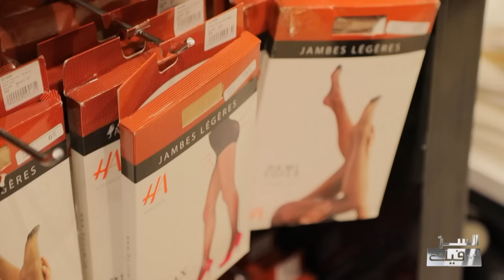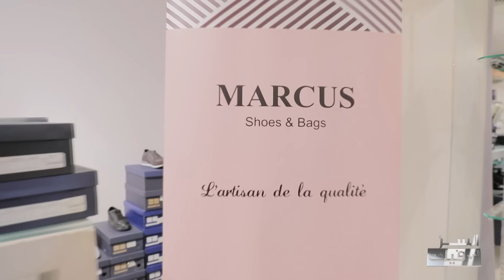Esser Eli Fik S01 Episode 01 22-12-208 Partie 02